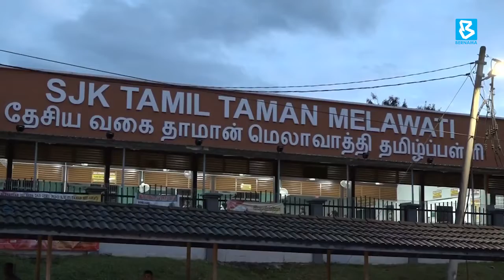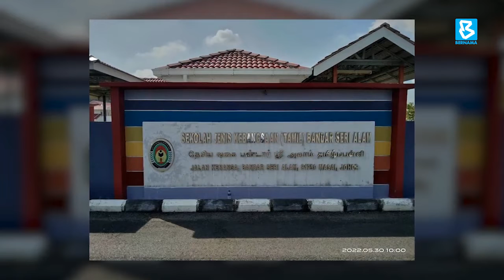பண்டார் ஶ்ரீ ஆலாம் புதிய தமிழ்ப்பள்ளியைத் திறக்க கல்வி துணை அமைச்சு அனுமதி